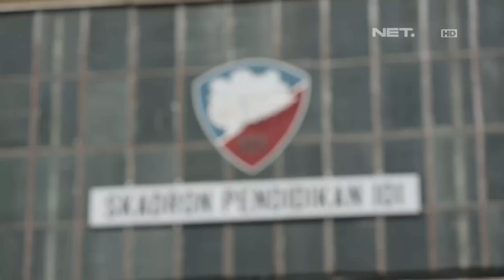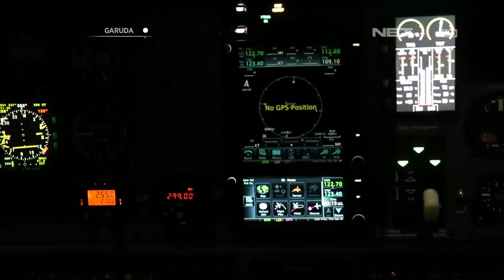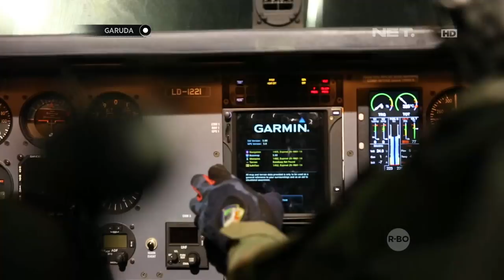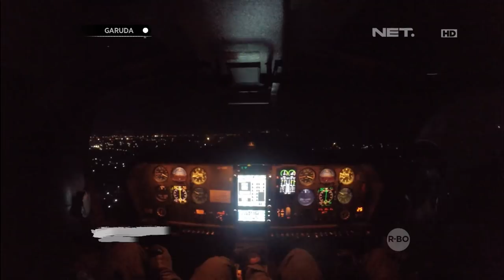GARUDA - Skadron Pendidikan 101 Wingdik Terbang Lanud Adisutjipto